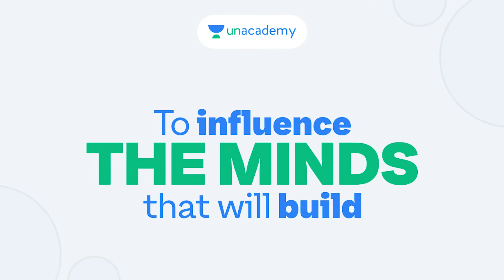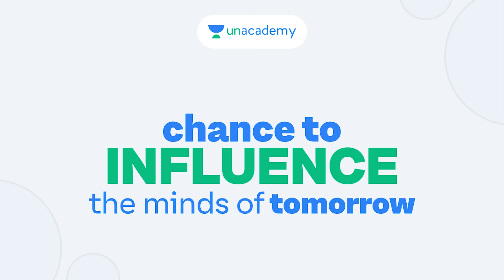Introducing Phoenix Program by Unacademy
India’s first accelerator program for Educators - Phoenix is accepting applications from 1st October 2020. The last date to apply is 20th October 2020.